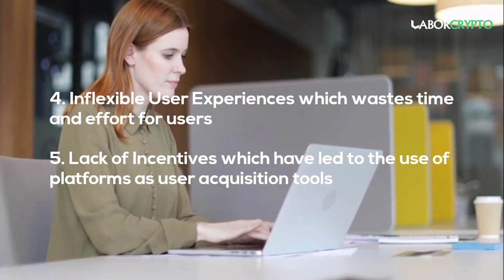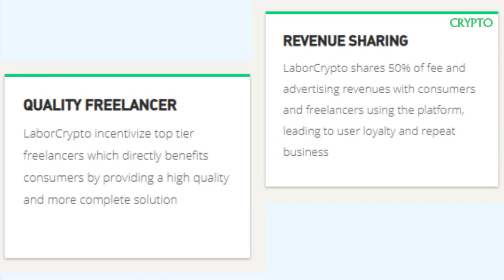LaborCrypto ico Review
My profile :
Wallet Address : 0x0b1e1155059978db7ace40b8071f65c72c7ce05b